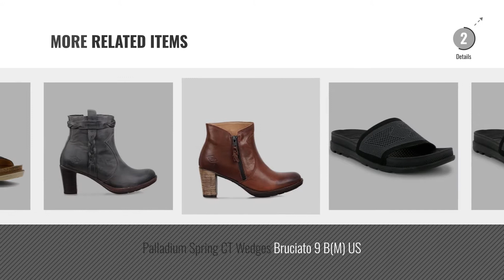Top 5 Palladium Women Sandals [2018]: Palladium Womens Pampa Solea SLK Nimbus Cloud. 7M US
Black Friday / Cyber Monday Palladium Womens Pampa Solea SLK Nimbus Cloud. 7M US by Palladium

Black Friday / Cyber Monday Palladium Womens Pampa Solea SLK Nimbus Cloud. 8M US by Palladium

Black Friday / Cyber Monday Palladium Womens Pampa Solea SLK Nimbus Cloud. 9M US by Palladium

Black Friday / Cyber Monday Palladium Womens Pampa Solea SLK Black. 9M US by Palladium

Black Friday / Cyber Monday Palladium Womens Pampa Solea SLK Black. 8.5M US by Palladium

Black Friday / Cyber Monday Palladium Womens Pampa Solea SLK Black. 10M US by Palladium

Black Friday / Cyber Monday Palladium Womens Pampa Solea SLK Black. 7.5M US by Palladium